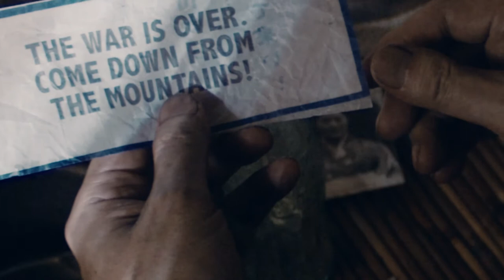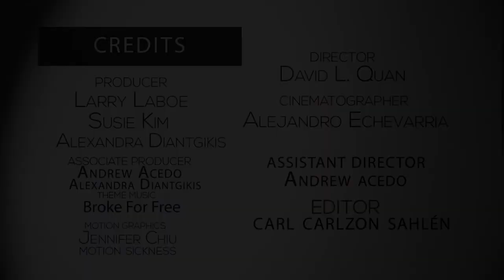NFMLA Stage 5 Filmmaker Interview | Brian L. Tan